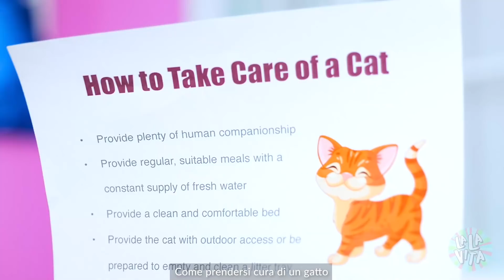Se la mia ragazza fosse un GATTO | Come intrufolare gli animali domestici a scuola su La La Vita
Ti piacciono i gatti? 😍 Immagina se la tua ragazza o una tua amica diventassero dei gatti? 😱

 Zack deve intrufolare un gatto a casa e a scuola...🐱 E non sarà facile!

Guarda il nostro video e scoprirai come intrufolare un gatto ovunque. 💔

Nonostante tutti i problemi che potrebbero causare, i gatti sono degli animali fantastici! Non sei d’accordo? 🙌🏻

Capitoli:

00:00 La mia ragazza è un gatto???

00:25 Giochiamo!

01:24 Dolcetti per il gatto

01:52 Serve un'ambulanza!

02:08 Oh no, i peli!

03:08 A scuola

03:55 In punizione!

04:41 Non farlo!

05:05 Lo scherzo

05:21 Ce mancata poco..

05:47 La carta igienica

05:58 La canzone

06:16 Il formaggio

06:56 Gatto VS Gatto

07:43 Buona notte

08:24 La mattina con un gatto

08:47 L‘albero di Natale

09:38 L’incubo

09:55 Il desiderio diventa realtà!

10:12 Come nutrire un gatto?

10:55 L'ora della doccia

11:41 Gatto vs pesce

12:18 Giochi per gatti

12:37 La vita con un gatto è perfetta!